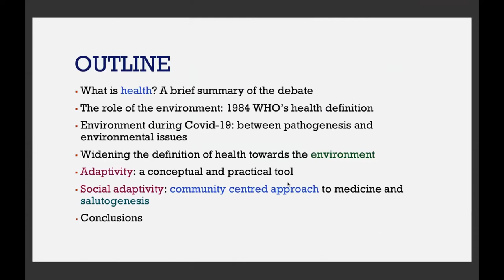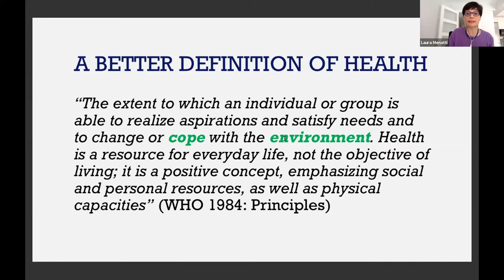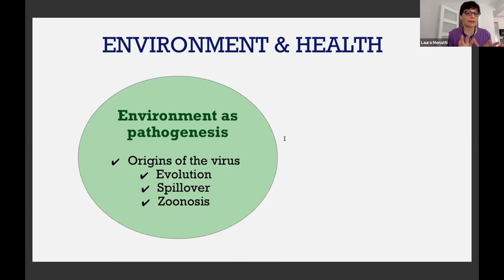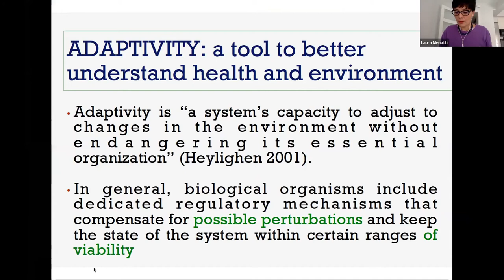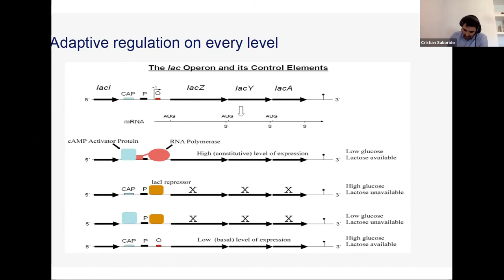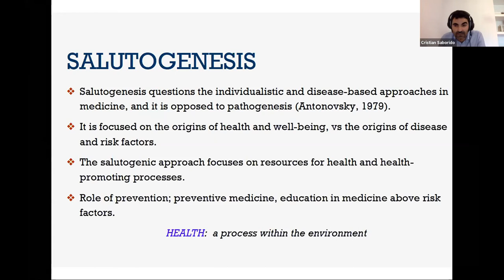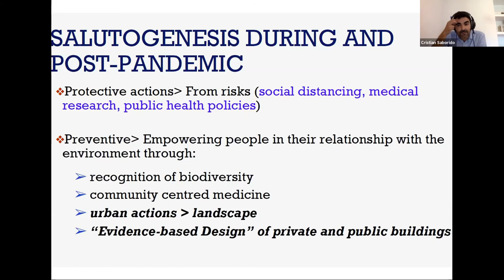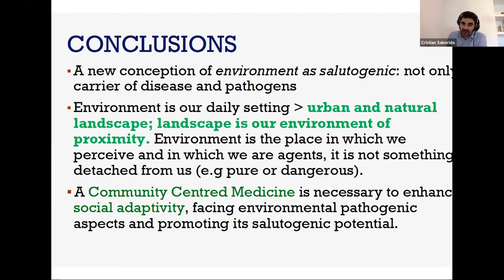Charla: Laura Menatti/Cristian Saborido